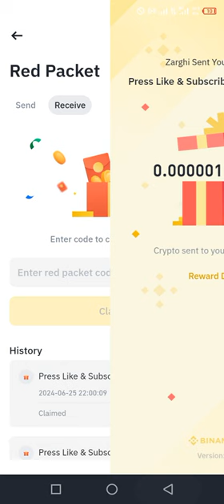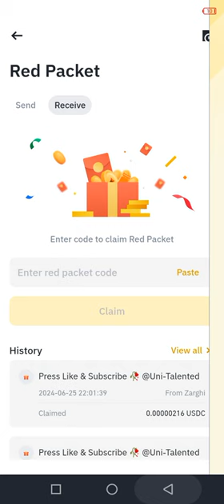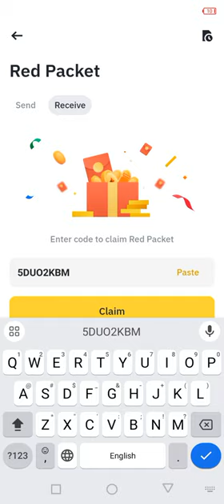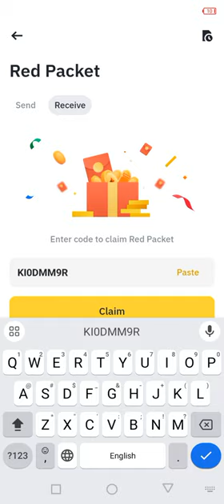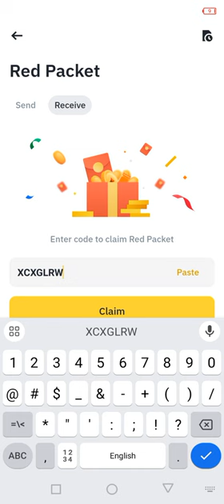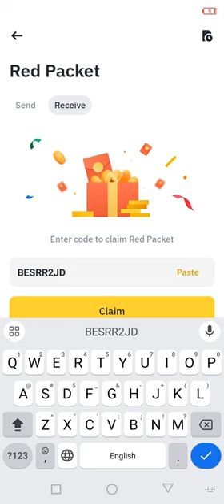Binance red packet code today | USDC USDT RED Packets 26 JUNE 2024 Cryptocurrency Box